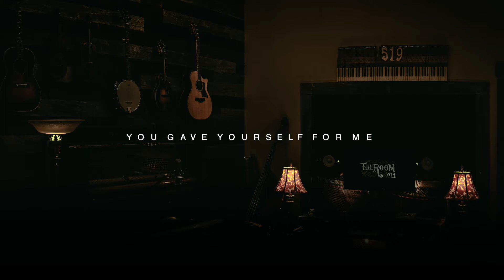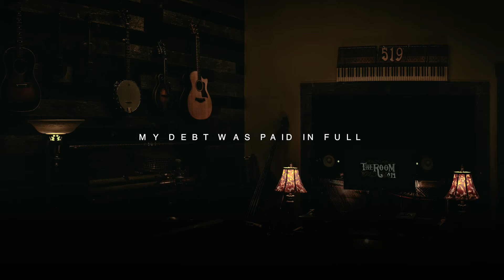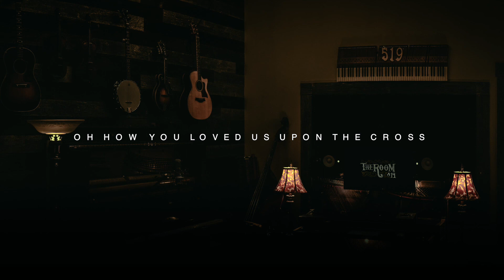All This For Us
All This For Us (feat DJ Kent)

"Addressing one another in psalms and hymns and spiritual songs, singing and making melody to the Lord with your heart"
-Ephesians 5:19